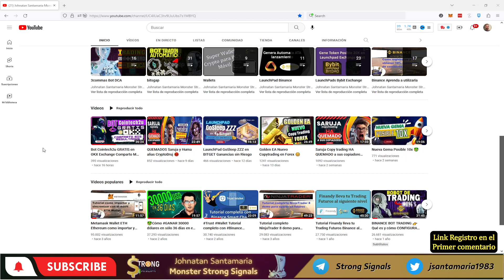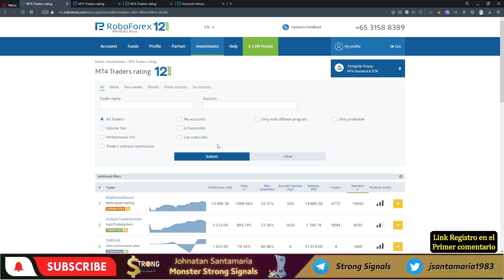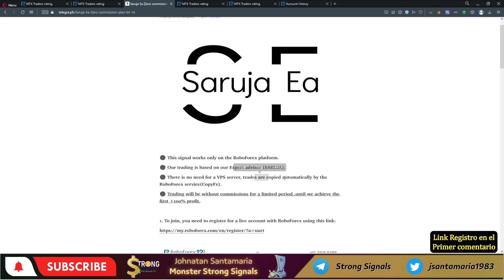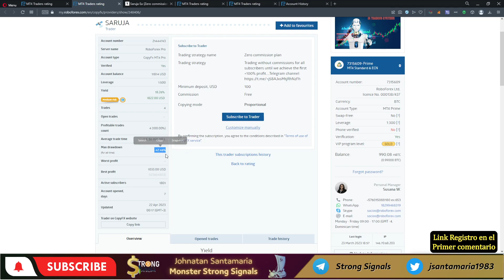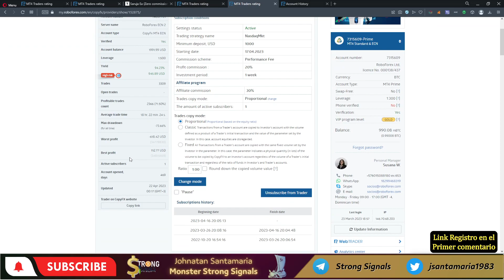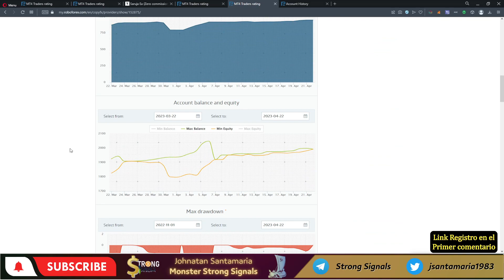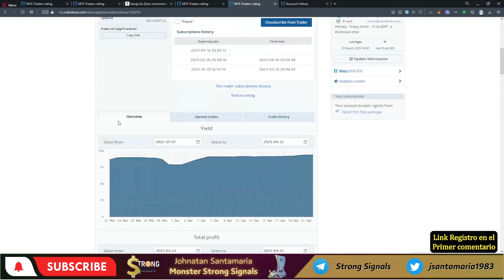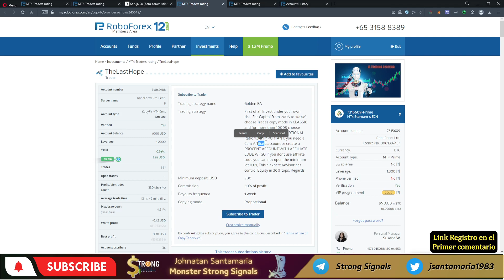SARUJA vuelve al Ataque Me Unire al Copy de Nuevo ❓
-Registros herramientas
-Registro Brokers forex y bolsa